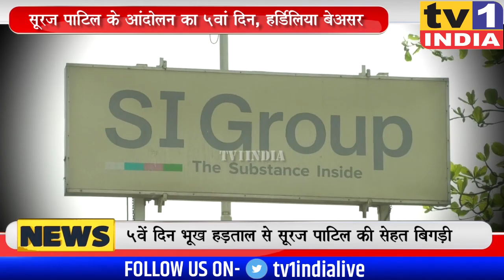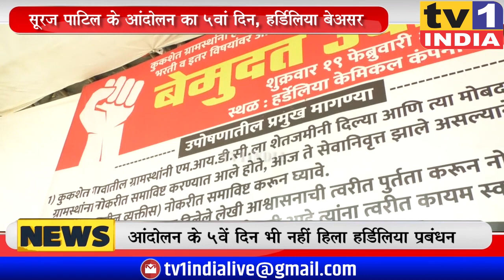Suraj patil के आंदोलन का 5वां दिन बीता, Herdillia पर असर नहीं | Dashrath Bhagat ने दिया समर्थन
हर्डिलिया कंपनी के गेट पर 5 दिनों से अनशन पर बैठे सूरज पाटिल की सेहत बिगड़ने लगी है फिर भी हर्डिलिया प्रबंधन टस से मस होता नहीं दिख रहा है.आज बीजेपी नेताओं ने कुकशेत गांव के बेरोजगार युवाओं के हित में इस आंदोन को अपना समर्थन देते हुए सूरज पाटिल से मुलाकात की